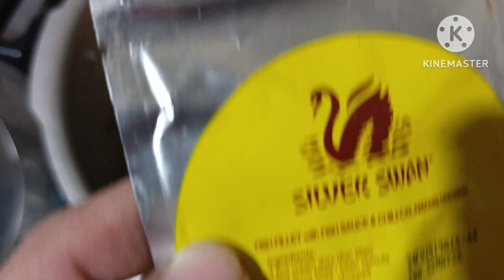White Corn Soap Yummy recipe yayat channel